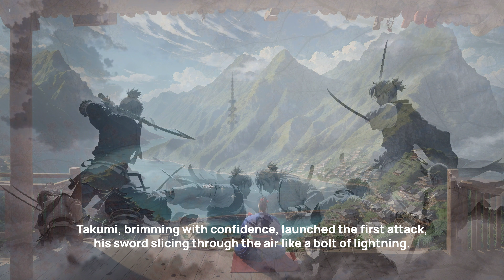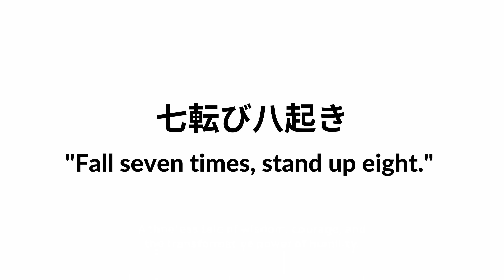The Humble Blade: A Tale of the Samurai | An Inspirational Short-Story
"The true victory of a samurai does not lie in defeating others, but in overcoming one's own ego and pride."

Together, let's create a ripple effect of positive change in the world. Thank you for joining us on this transformative adventure!✨

Image, writing, and video created by Genre Junction, designed to inspire you and ignite your passion.

All music used in this video has been properly licensed and authorized for use. I hold the necessary licenses and permissions to include this music in my content, ensuring compliance with copyright laws. Rest assured that this video respects the rights of the original creators and their work.